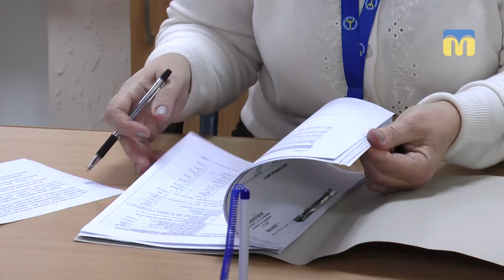В українських центрах зайнятості працюють кар’єрні радники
Із 1-го січня 2019 року в українських центрах зайнятості з’явились кар’єрні радники. Що це за спеціалісти і як вони працюють у Миколаєві - дізнавались журналісти Суспільного